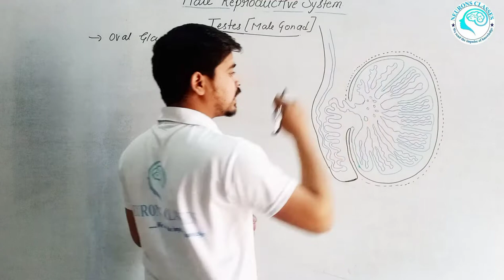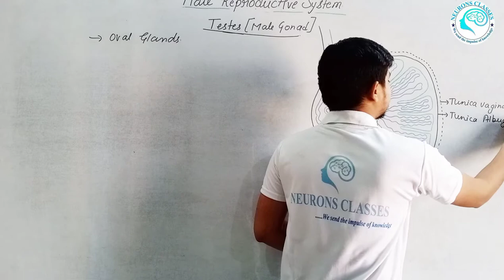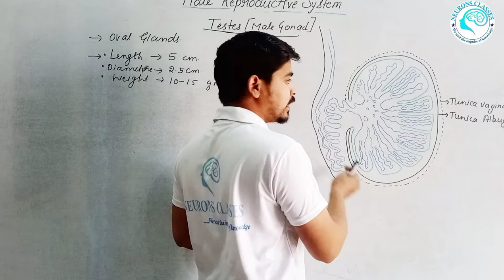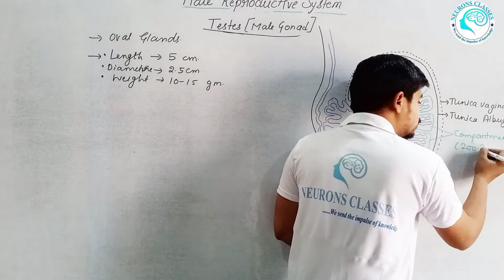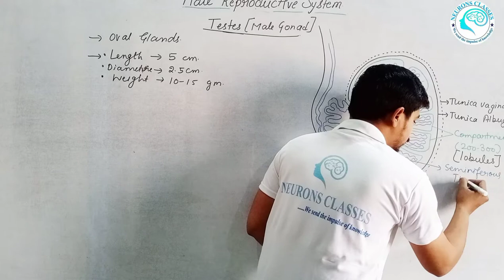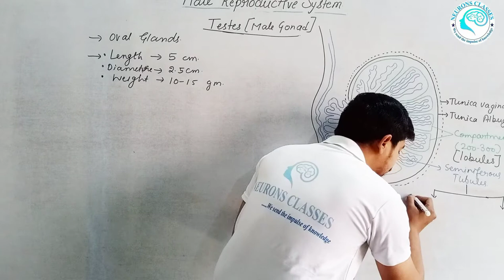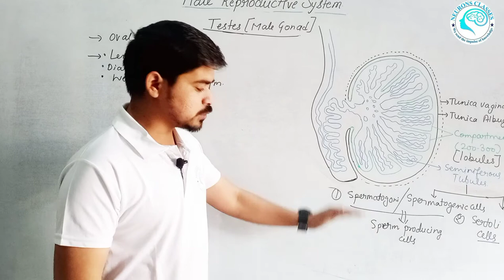Ch-3 || Human Reproduction|| Male reproductive system || Testes ||Class -12th ||NEET ||Biology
50+ most important diagram based questions